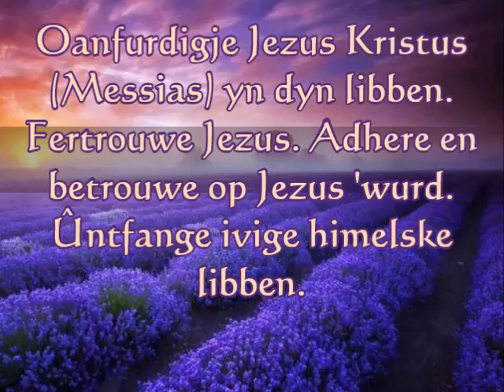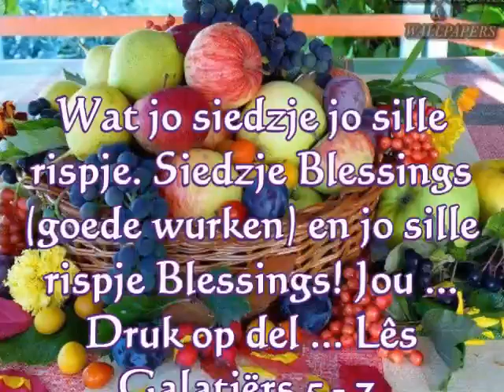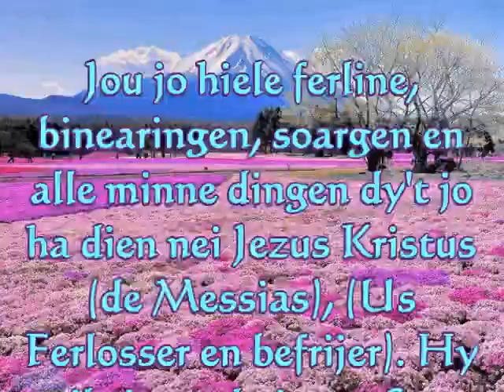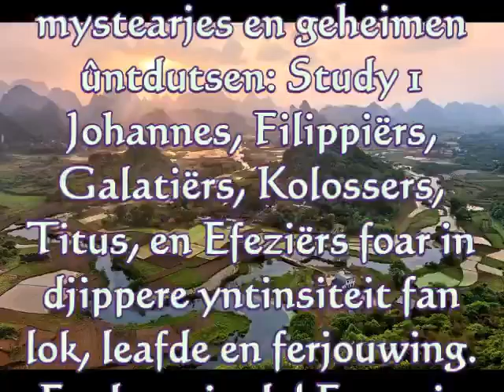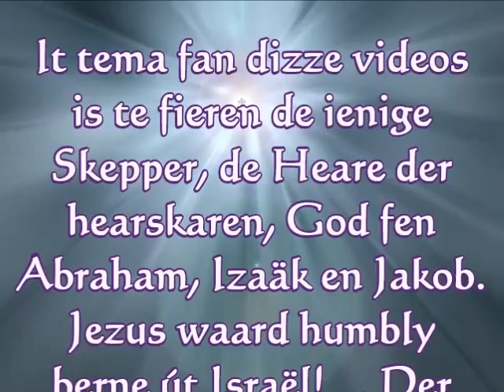Amazing Life, Frysk, Frisian 002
Amazing Life troch Jezus Kristus! Frysk, Frisian